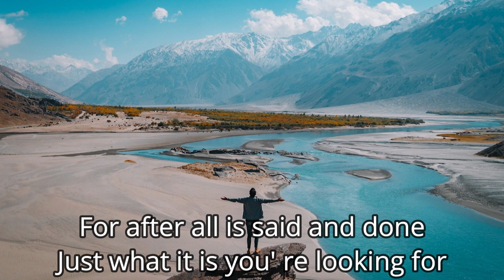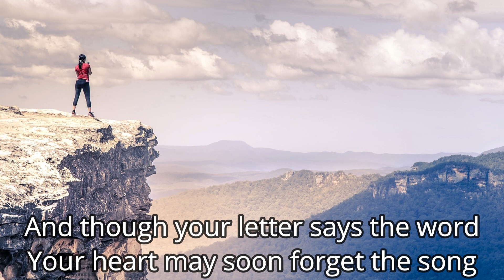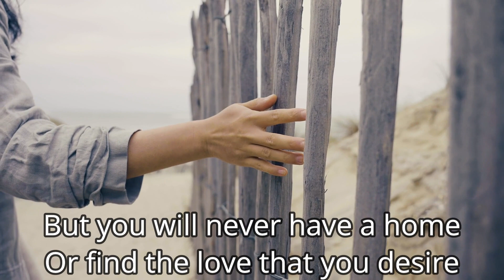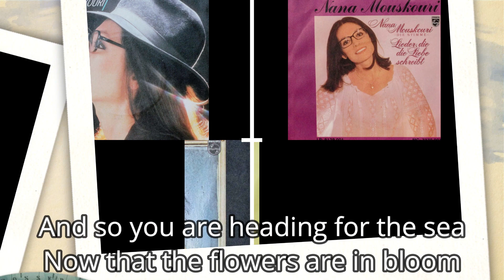Nana Mouskouri - A Place In My Heart - Lyrics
Es handelt von den verschiedenen Plätzen, die Menschen in unserem Herzen einnehmen können. Das Lied drückt aus, dass es spezielle Menschen gibt, die einen besonderen Platz in unserem Herzen haben, und dass ihre Erinnerungen niemals verblassen werden. Es ist eine ergreifende und emotionale Ballade, die von Liebe, Verlust und Erinnerungen handelt. Die tiefe Stimme von Nana Mouskouri verleiht dem Lied eine besondere Intensität und macht es zu einem zeitlosen Klassiker.